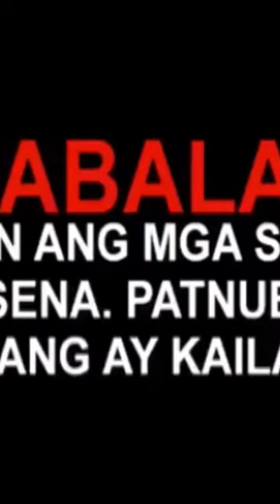⭐ REPUBLIC VS. JENNIFER CAGANDAHAN ⭐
This video contains copyrighted material owned by Jessica Soho. We are making such material available for the purposes of criticism, comment, news reporting, teaching, scholarship, and research which constitute 'fair use' of any such copyrighted material as provided for in section 107 of the US Copyright Law.

Title: Republic VS. Jennifer Cagandahan

Description:

📚 Educational Purposes Only | Role Play of Assigned Cases for Students of BS CRIMINOLOGY 2nd year section Romeo

Welcome to our educational channel! In this video, we engage in a role-play exercise simulating cases assigned to our students. This content is designed to enhance learning and provide practical insights into real-world scenarios.

🚫 We do not claim any rights over the images and videos used in this presentation.

🔗 Links Mentioned in the Video:

📌 Timestamps:
00:00 - Introduction
00:45 - Case Scenario 1: [Brief description]
02:30 - Case Scenario 2: [Brief description]